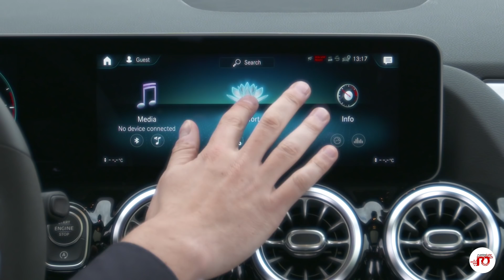Mercedes Clase B 2019 W247 / Primera Prueba / Test / Review en Español / RuedasTube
Bienvenidos a RuedasTube.

Hoy os mostramos el Mercedes Clase B W247, tercera generación del modelo que llegará al mercado español en febrero de 2019.

El nuevo Mercedes Clase B 2019 mide 4’41 metros de longitud, 1’79 metros de anchura y 1’56 metros. Medidas casi idénticas a las de su predecesor a excepción de la altura donde pierde 4 centímetros.

El parentesco con el recientemente presentado Clase A es evidente. No sólo comparte plataforma sino que en lo estético se parece bastante. Eso sí, el Mercedes Clase B 2019 es 12 centímetros más largo que el Clase A.

La primera sensación al entrar en el habitáculo del nuevo Mercedes Clase B 2019 es que estamos en un Clase A más grande, ya que cuenta con el nuevo diseño de interiores y con la nueva telemática que Mercedes lanzó con el Clase A hace unos meses.

Cuenta con una excelente calidad de los materiales que se aprecian a primera vista y un aire marcadamente premium. Llama la atención la enorme pantalla del salpicadero compuesta por dos pantallas contiguas de 10’2 pulgadas con una resolución gráfica excelente y que incluyen el novedoso sistema MBUX con comandos de voz, inteligencia artificial y navegación con realidad aumentada. Todo ello lo convierten en una auténtica referencia para sus rivales.

La postura de conducción es francamente muy buena proporcionando una notable visibilidad gracias a la altura del asiento que está 8 centímetros más alto que en un Clase A. El interior del Mercedes Clase B 2019 es muy confortable y agradable.

El maletero cuenta con 455 litros de capacidad y con unas formas aprovechables. Opcionalmente el Mercedes Clase B 2019 ofrecerá una banqueta trasera con corredera que permitirá ampliar la capacidad del maletero hasta los 705 litros.

Bajo el capó, el nuevo Mercedes Clase B 2019 llega al mercado con 5 motorizaciones. 2 versiones gasolina basadas en el mismo bloque 1.3 turbo que dan lugar al B 180 de 136Cv y al B 200 de 163Cv. En el apartado diésel encontramos un bloque 1.5 de 116Cv con la denominación comercial B 180d y otro bloque 2.0 de la que salen dos versiones, la B 200d de 150Cv y la B 220d de 190Cv. De momento, todas las motorizaciones van asociadas a un cambio automático de 8 velocidades para los diésel más potentes y de 7 velocidades para el resto de mecánicas. Se presume que a lo largo de 2019 llegarán versiones con cambio manual.

Ya en marcha, la mejora de rendimiento con respecto al anterior Clase B es muy evidente aunque comparte la misma conclusión, es un coche que gusta mucho más después de conducirlo.

Es mas ágil que el anterior, se siente más ligero y la percepción general es que se comporta más como un compacto que como un monovolumen o Tourer, que es la denominación que en Mercedes dan a este segmento.

Hay más sensación de agarre y estabilidad en curva y la suspensión mitiga con soltura los balanceos de la carrocería. La dirección es menos directa que en el Clase A y ofrece un buen tacto y una más que considerable precisión.